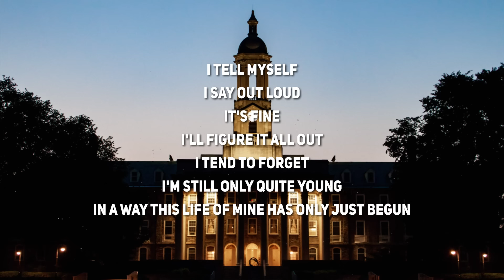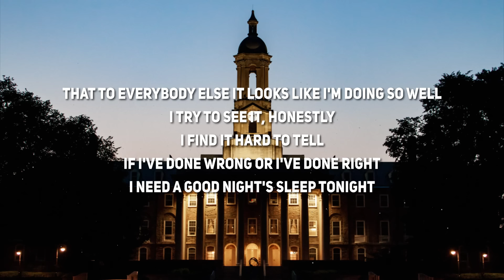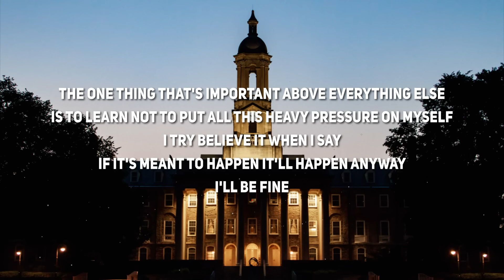Aimee Carty - 2 days into college (Lyrics)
"2 days into college" Lyrics:
[Verse 1]
I'm two days into college
And I'm three lectures behind
There's this guy, let's name him Colin
He says he wants to be mine
But it doesn't really sit with me quite right
'Cause he doesn't really like the things I like
And I keep accidentally locking myself out of my dorm in the middle of the night

[Verse 2]
I wake up kinda wired
And I wake up kinda cold
And I wake up kinda tired
But I'll just sleep in when I'm old
See I don't like breaking rules
But don't like doing as I'm told
So I just float around and keep my head down
And hope my life unfolds

[Chorus]
And еverybody's telling me that I'm doing so wеll
I try to trust them, honestly
I find it hard to tell
If I need work or I need rest
I try my best to try my best
I tell myself
I say out loud
It's fine
I'll figure it all out
I tend to forget
I'm still only quite young
In a way this life of mine has only just begun

[Refrain]
I've got time
I've got time

[Verse 3]
With a busy, busy mind
That guy that we named Colin
He's so handsome, he's so kind
My friends tell me I'm crazy
Say I take it way too far
'Cause I told him that it's over
'Cause he doesn't play guitar

[Verse 4]
I'm only two days into college
And my bedroom is a mess
There's just so much that I want to do
That I have not done yet
There's just so much that I want to say
And far too little breath
Oh my mind it runs so far away

[Chorus]
That to everybody else it looks like I'm doing so well
I try to see it, honestly
If I've done wrong or I've done right
I need a good night's sleep tonight
They said go out
I said alright
I think I won't
I maybe might
I probably should just take it slow
I'll be all good
But God I know

[Bridge]
The one thing that's important above everything else
Is to learn not to put all this heavy pressure on myself
I try believe it when I say
If it's meant to happen it'll happen anyway

[Refrain]
I've got time
I've got time

[Outro]
That's where I'm at
To be honest
Just two days
Two days into college